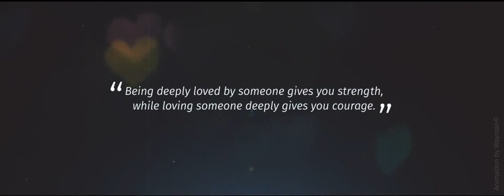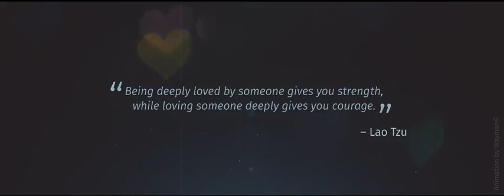Love Story — Sweet September-After Effects Template Videohive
Are you looking for a romantic movie trailer? Then let me present to you my new project “Sweet September”. I’m hope my project will be good for your wedding film or slideshow. Just add your video or photo, change the text, add the beautiful music for best atmosphere and your movie trailer or movie titles are ready! In the project, you can add an unlimited number of titles or video. As always, the item includes video tutorials that even a novice will understand how to set up the project. I hope you will like it! And don’t forget to rate, or to leave feedback. Enjoy!